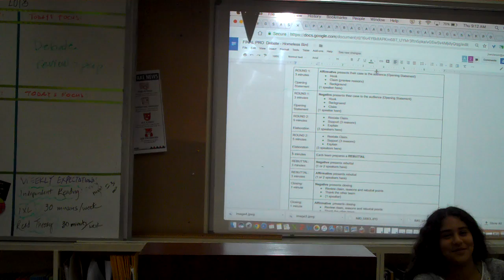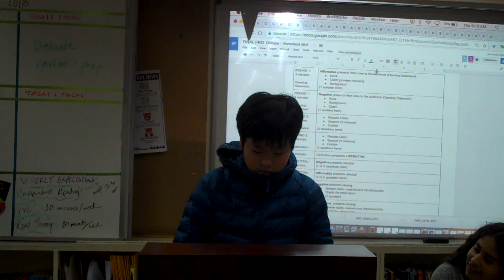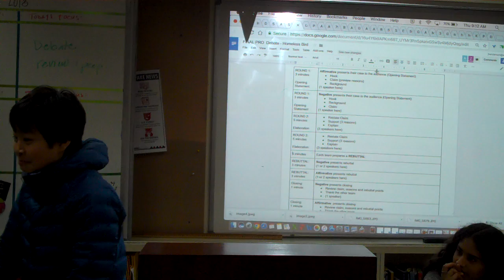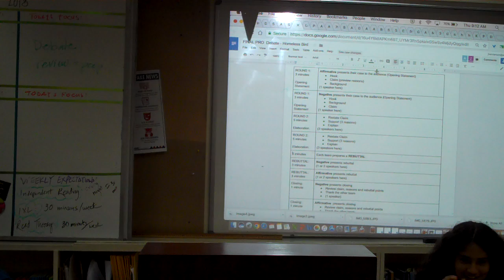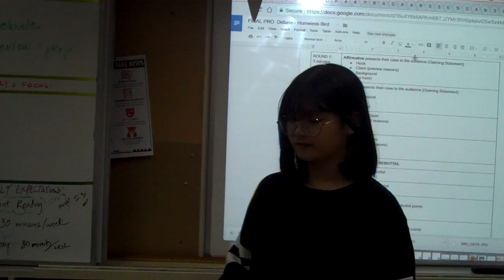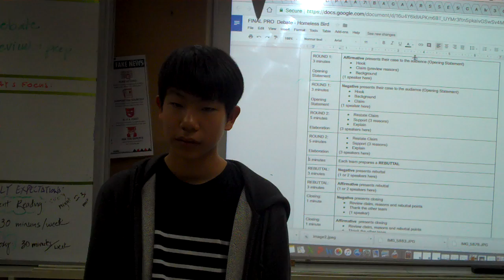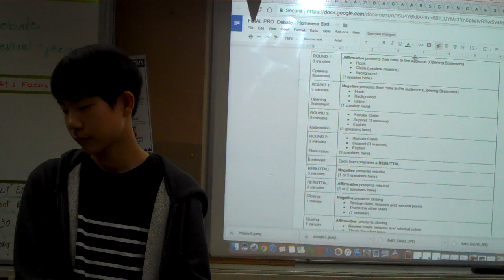Debate Round 3: Homeless BIrd